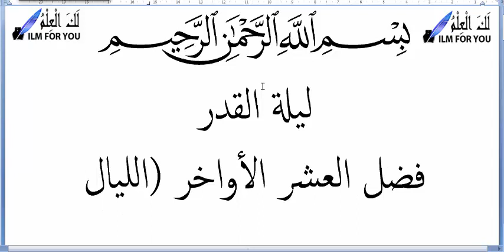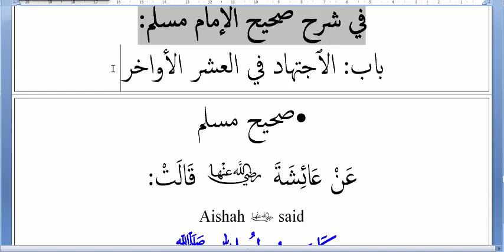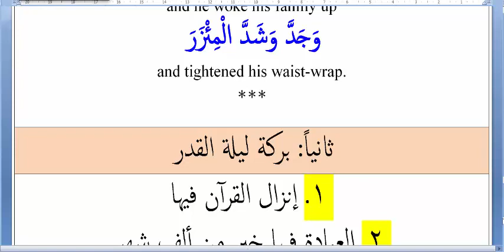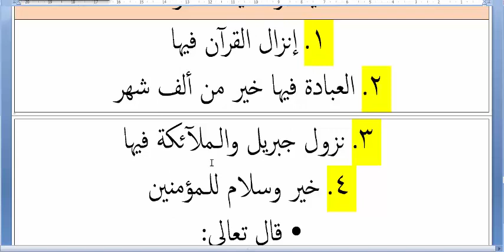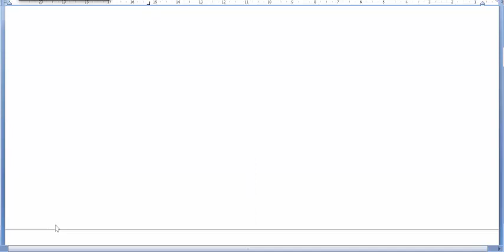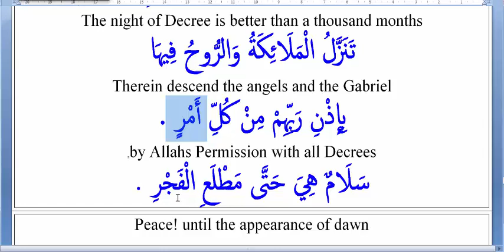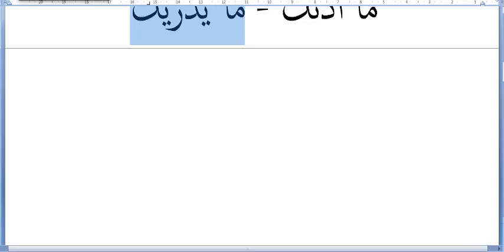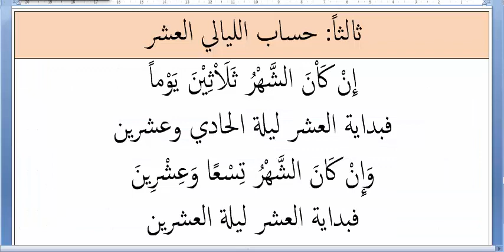The Ramadan Series 18 (The night of Decree 1 of 4)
Verture of last ten nights of Ramadan, blessing of the night of Decree.